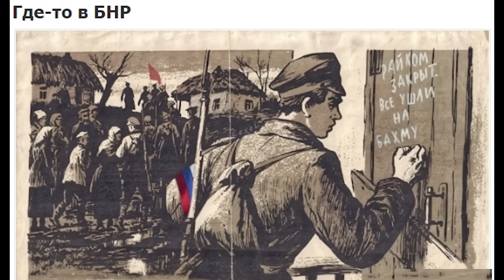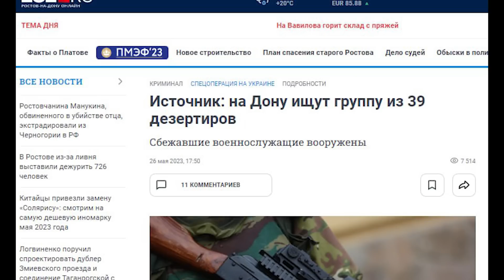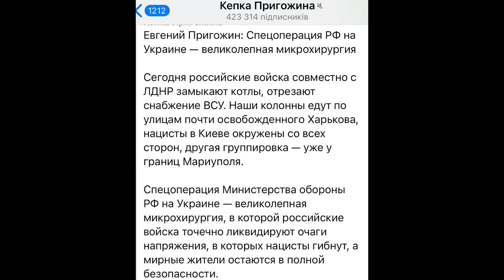Мясной штурм перерос в мясной шторм. Кремль готовит россиян к уходу из Украины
Главные кремлевские идеологи уже готовят информационную почву для полного отступления за пределы Украины. Поражение будут выдавать за гениальную многоходовочку.